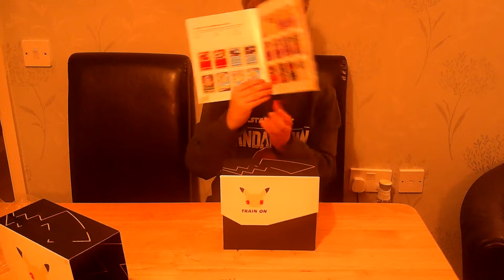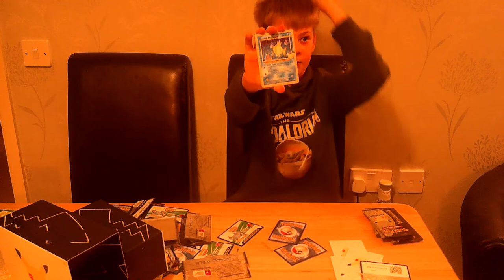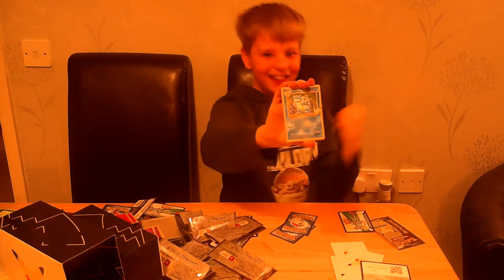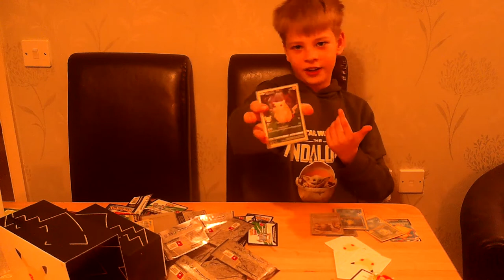Unboxing Pokemon TCG Celebrations Elite Trainer Box - Merry Christmas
Maffgaming Christmas Day unboxing Pokemon TCG Celebrations Elite Trainer Box and pulling one of his top cards / rares

DMBGAMING